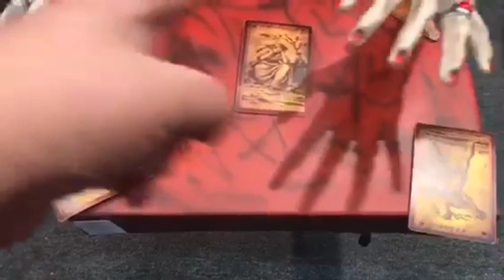Halloween and Party Expo 2017 COMPILATION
This year's Expo sure was an exciting one!
We saw many new Morbid, Seasonal Visions, Distortions, and Morris Costumes Props.
We even got to see the long-awaited Slender Man prop!

My favorites were the Smoldering Corn Stalker, The Reaper Holding Child, Slender Man, and the Palm Bleeder.
Which ones were your favorites?

I can't wait to see these new props and animatronics in stores for 2017!
This year is going to be an amazing one for the Haunter Community 🎃

Creepy Halloween Music:
•——Your Halloween Hotspot! ——•